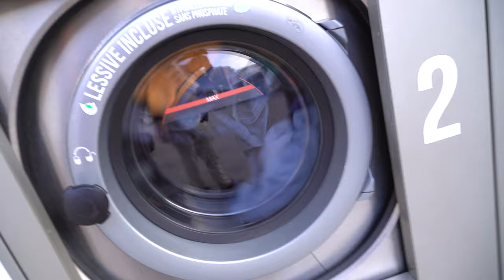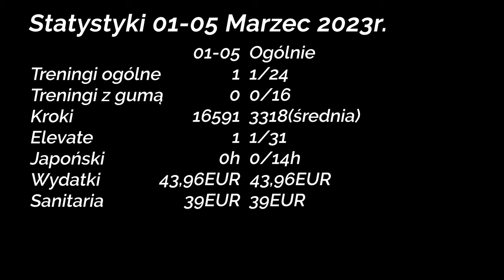Pora na pranie! - RoadVlog 57/365